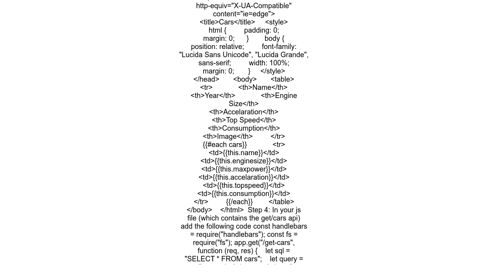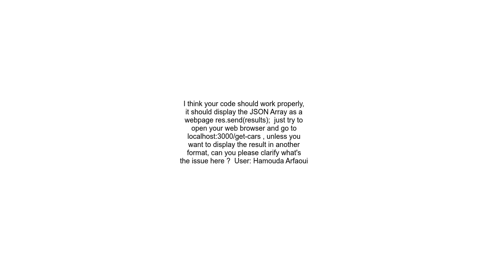MySQL JSON output to webpage